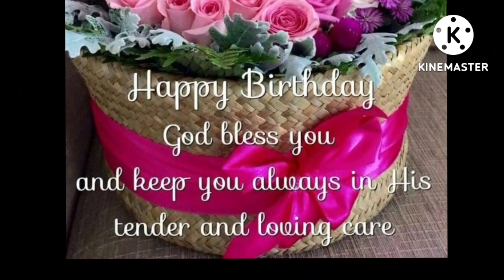Happy Birthday Greetings and Wishes with Animated Cakes. Whatsapp Status.